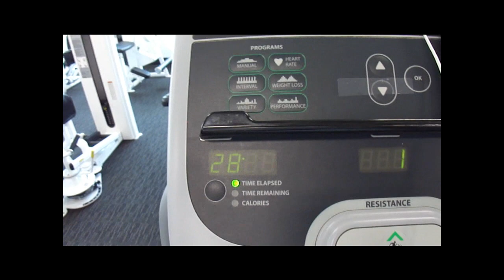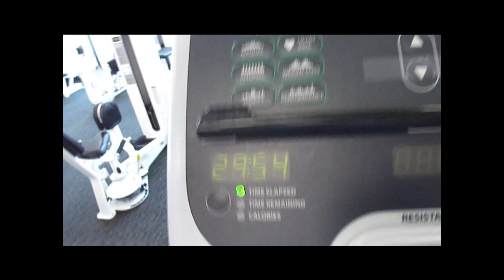GOYA Challenge - Week 1